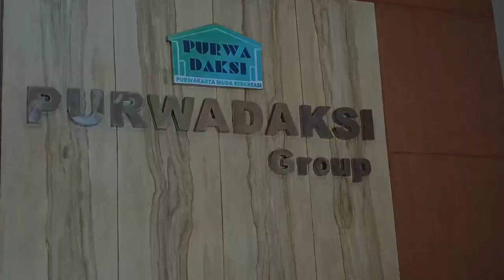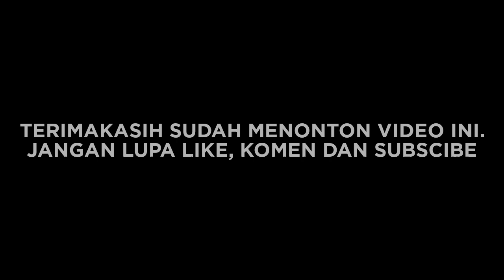ROOM TOUR KANTOR PURWADAKSI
video ini hanya keliling kantor purwadaksi, tidak lepas memberi semangat buat parapemuda.